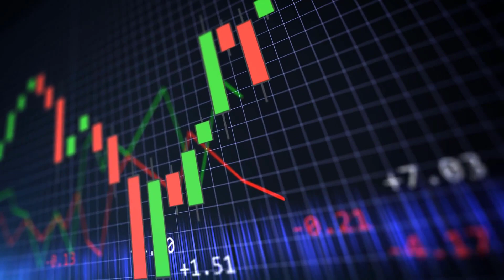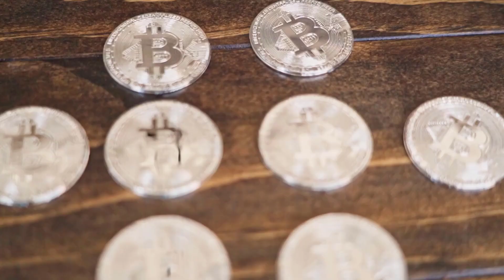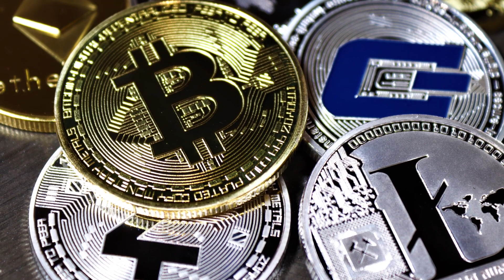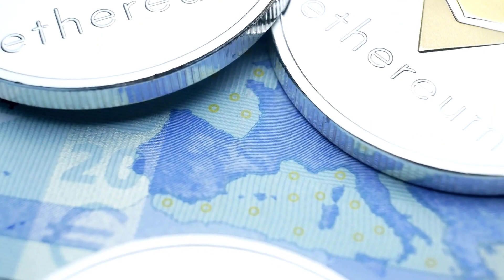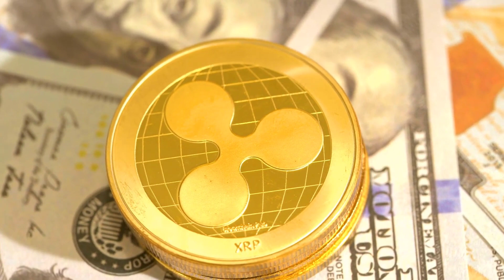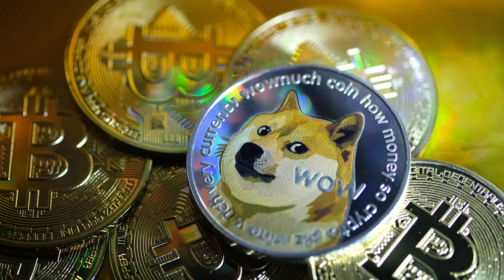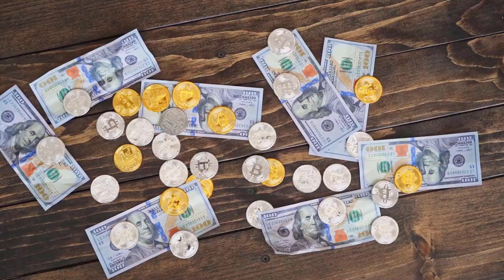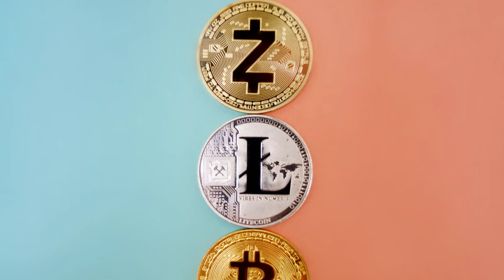Top 10 Crypto Currencies To Invest in 2022 - Tech with Jenni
Cryptocurrency is regaining popularity as interest in it increases.
Cryptocurrencies are almost always intended to be resistant to government exploitation and control, though this fundamental feature of the industry has come under fire as it has increased in popularity.
Since Bitcoin's price has soared, there has been a sudden excitement in the crypto-industry about altcoins, and people are more interested in seeing which tokens can earn a spot this year.
This list aims to introduce you to the top ten cryptocurrencies for this year, which have experienced significant growth in the past and will continue to be in the mainstream, especially for their pricing graphs or R&D. Here are top cryptocurrencies based on market capitalisation that you can consider investing in 2022.